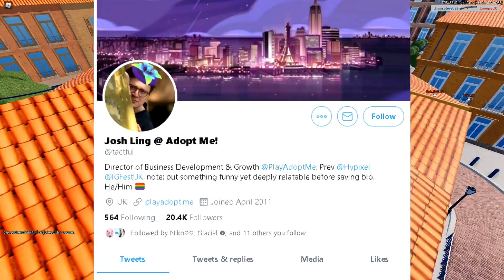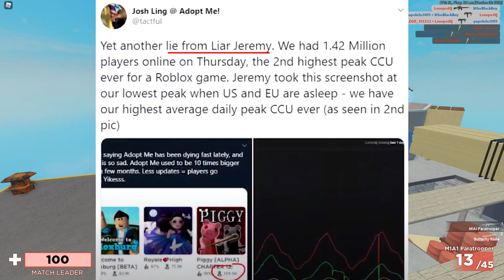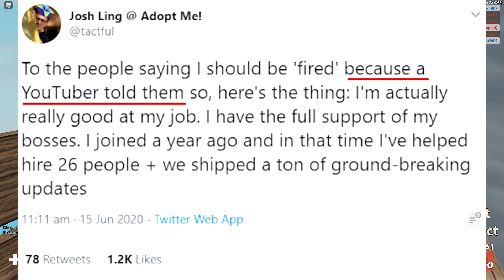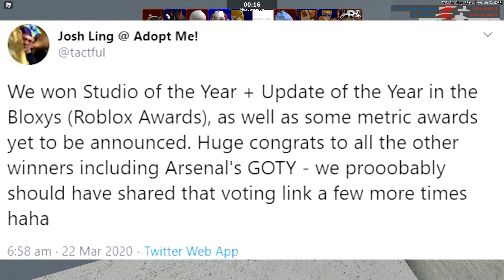Jeruhmi/Jeremy EXPOSES Adopt Me Roblox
This video talks about the situation with Jeremy/Jeruhmi and how he responded with a 25 minute video called The Adopt Me Experience (Roblox).I talk about most points he said and tell you my opinion on it.

► title of the video:Jeruhmi/Jeremy EXPOSES Adopt Me Roblox